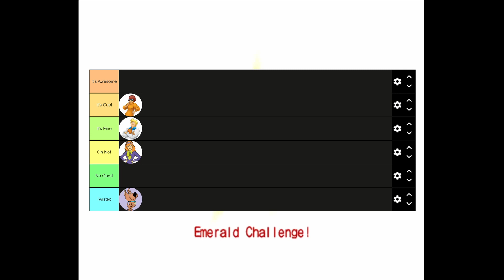The Ultimate Scooby-Doo Tier List - Let's Play Sonic Heroes #82